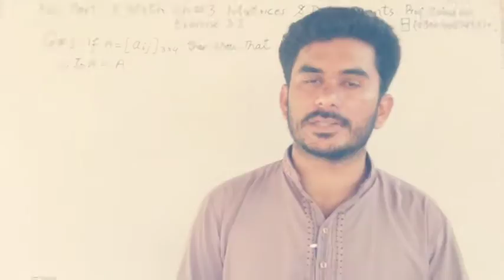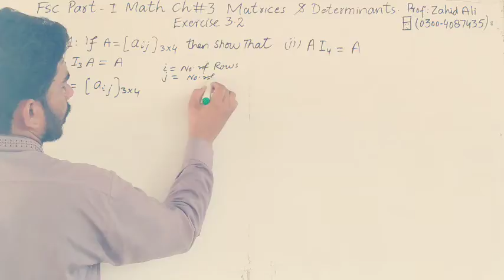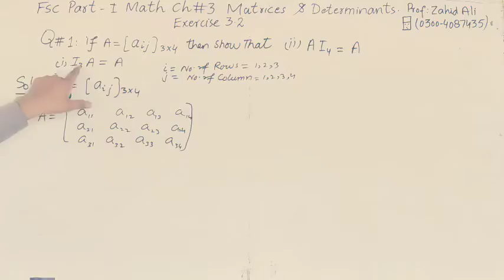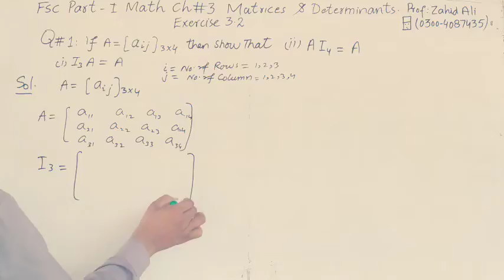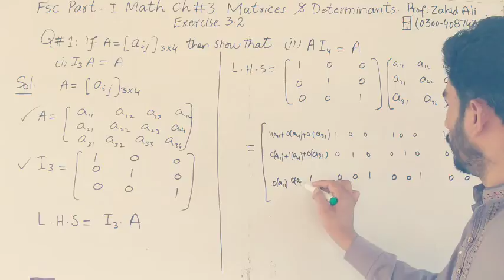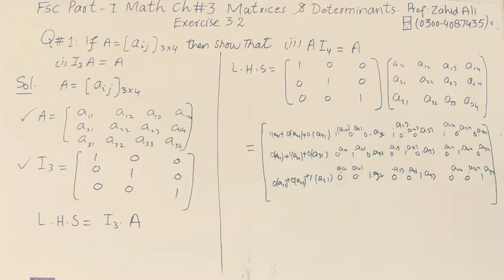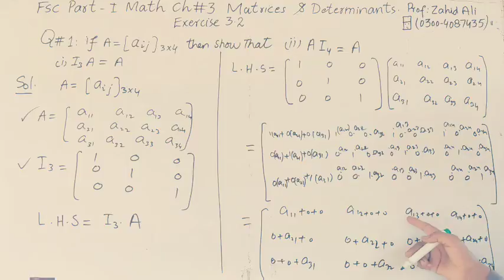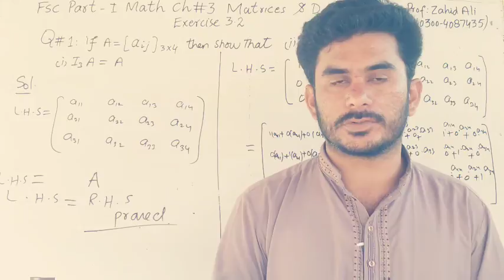11th math ch.3 Exercise 3.2 Questions 1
Aslamulaikum dear students :This is
Fsc  part 1math chapter 3 matrices and determinants
We are proving a video lecture of Matric, fsc , MSc maths and also giving lectures on past papers of Matric , FSc , BSC, MSc, PPSC, FPSC, KPSC, SPSC and BPSC.we are also providing PDF Notes of each Lecture.
For your kind information, its all the lectures are fee of cost.for any problem of mathematics plzz Do comments at YouTube channel.
Thanks.
ye whatsup group ka link hai jis main 9th to MSc tamam classes k math lecture daily basis py send kr k hr class kee tearee krwai jatee hai free of cost. Aisay dost jinko math main problem Hai wo ye group join krain aor apny friends ko share kejyay. Shukriya link👇👇👇